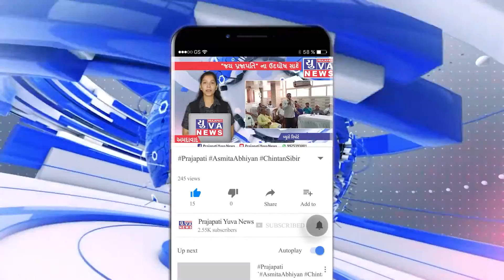શામળાજી પોલીસ ની મોટી કાર્યવાહી...પોલીસે કન્ટેનર માંથી ઝડપ્યો વિદેશી દારૂ અધધ જથ્થો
બ્રેકીંગ: અરવલ્લી

શામળાજી પોલીસ ની મોટી કાર્યવાહી

પોલીસે કન્ટેનર માંથી ઝડપ્યો વિદેશી દારૂ અધધ જથ્થો

કન્ટેનર માંથી 32.30 લાખની કિંમત ની 7176 બોટલો ઝડપી

પોલોસે કન્ટેન્ટર અને વિદેશી દારૂ સહિત 42.32 લાખ નો મુદ્દામાલ કર્યો જપ્ત

શામળાજી એક આરોપી ને ઝડપી પ્રોહીબીસન એક્ટ મુજબ કાર્યવાહી હાથધરી
 રીપોર્ટર રુતુલ પ્રજાપતિ અરવલ્લી